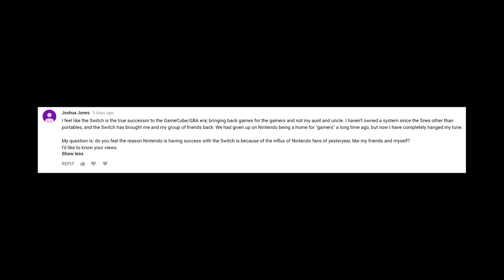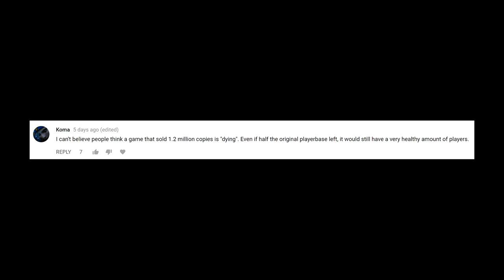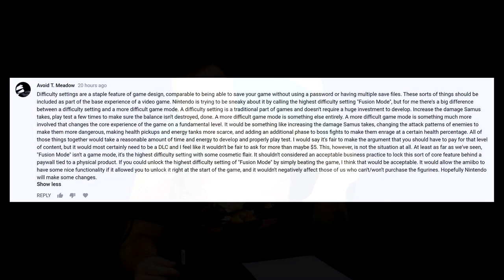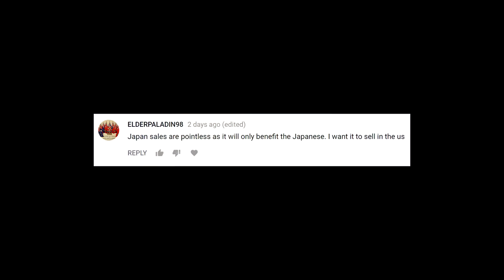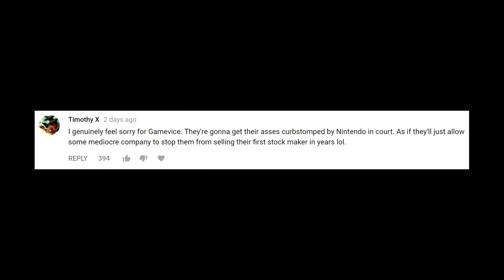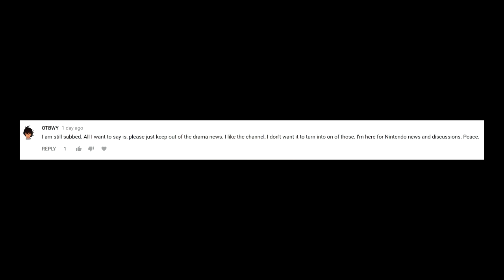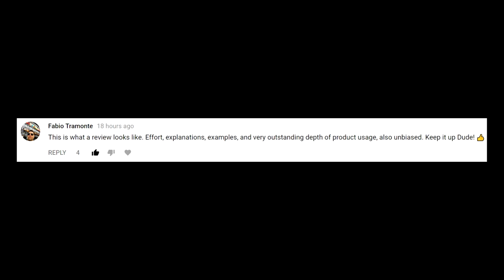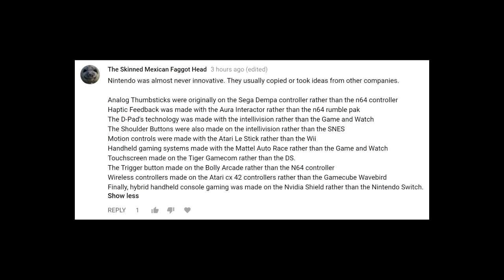Why Switch is Successful | Prime Comments Ep. 2